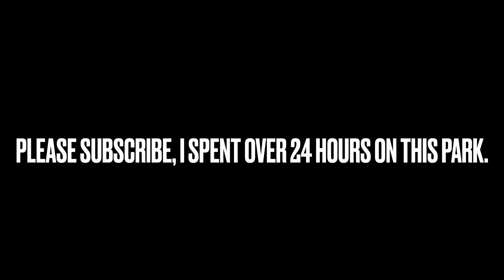My largest and greatest park in planet coaster!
Whatever comment gets the most likes is the name of the park. (The winning comment will be pinned.)